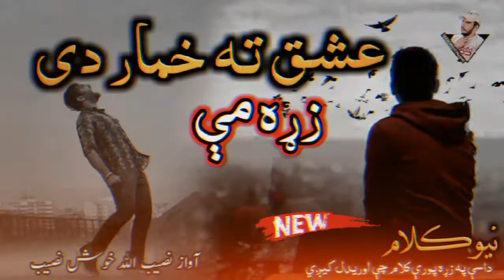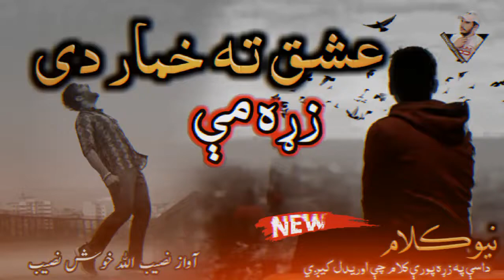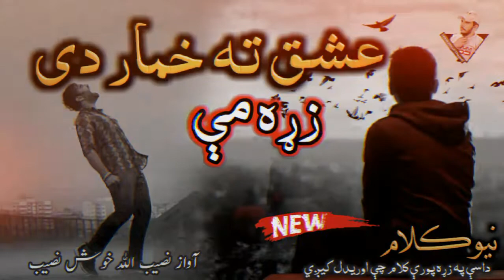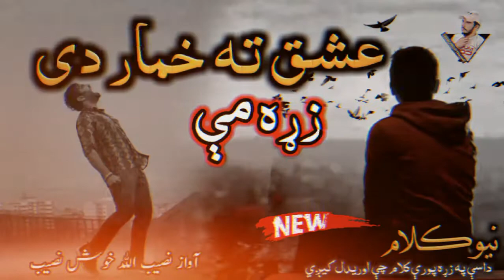Naseeb Ullah KhushNaseeb New Nazam Pashto 2022 || Ishaq Ta عشق ته ||Shakir || Jawad official Channel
Naseeb Ullah KhushNaseeb New Nazam Pashto 2022 || Mahamماخامہ || by Amir K || Jawad official Channel

Naseeb Ullah KhushNaseeb New Nazam Pashto 2022 || Heeli حیلی || by Amir K || Jawad official Channel